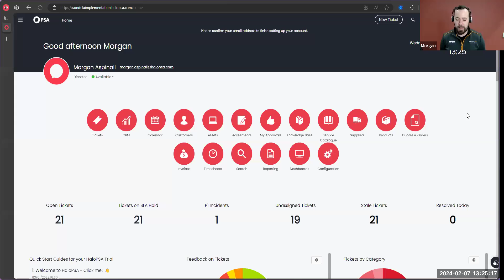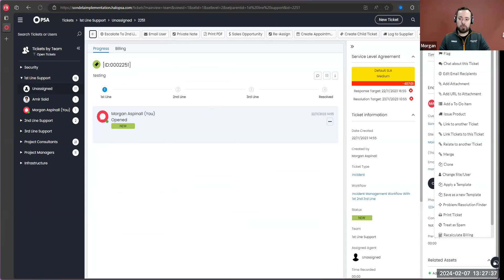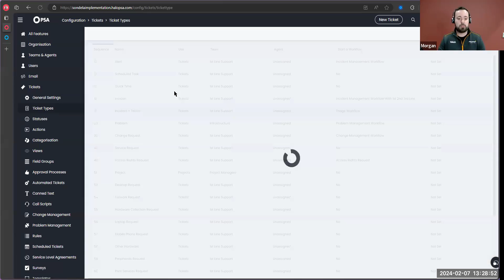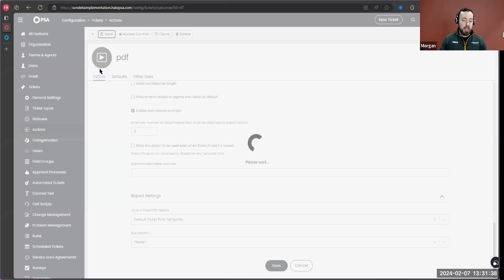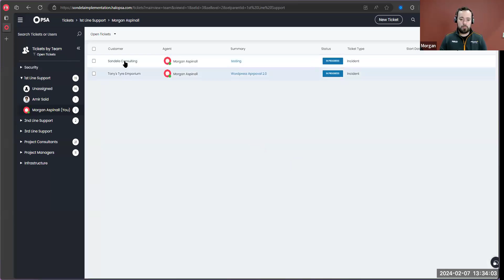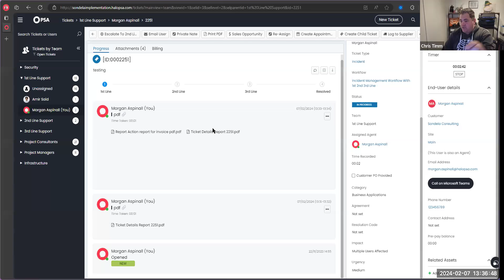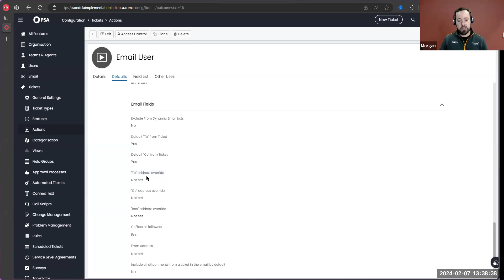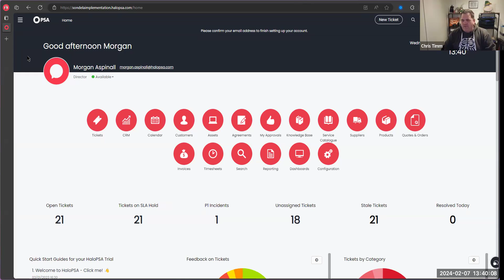HaloPSA Q&A - Ticket Reports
In this Q&A Video I speak again with Mr Halo (Morgan) about how to use reports on tickets in HaloPSA

🔸 Grow your YouTube Channel TubeBuddy (Free 30 Day Trial)
🔸 $10 off Rev Subtitles for your Videos:

SOFTWARE I USE TO CREATE VIDEOS AND COURSES
🔸 ECamm Live
🔸 Restream – For Live Streaming

🔸 Main Camera
🔸 My Monitor

🔸 Marketing Tool I use (As well as PSA)
🔸 My Favourite all-time Business book (The book that made me financially Free)

MSP (Managed Service Provider) PEER GROUPS AND TRAINING
🔸 My Favourite MSP Peer Group (Every MSP should be a member of this

My name is Chris Timm. I Owned and ran an MSP (Managed Service Provider) business, which I sold in 2012.  I then went on to work for Autotask (Now Datto) until 2017, when I then started out as an independent consultant for the MSP Space specializing in helping MSPs to get the best out of Autotask.

Also Available from Amazon

--SMPOST--Halo PSA - Ticket Reports